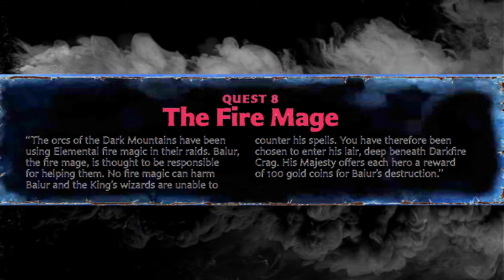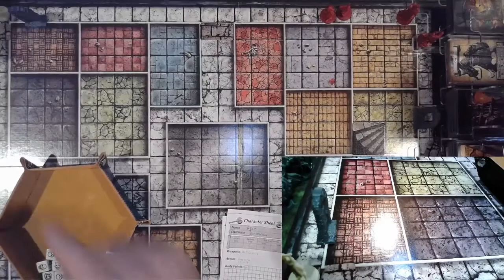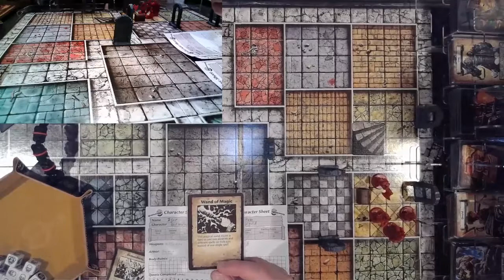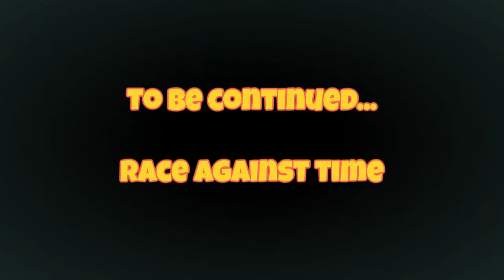Heroquest 2022 The Fire Mage Quest 8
HeroQuest is an approach to a Dungeons & Dragons-style adventure game. One player acts as game master, revealing the maze-like dungeon piecemeal as the players wander. Up to four other players take on a character (wizard, elf, dwarf, or barbarian+ expansions) and venture forth into dungeons on fantasy quests. Plastic miniatures and 3-D furniture make this game very approachable.

This is the eight quest The Fire Mage - with four heroes such as the Legendary Barbarian, Dwarf, Wizard and Warlock.